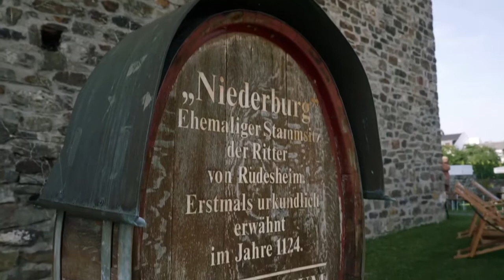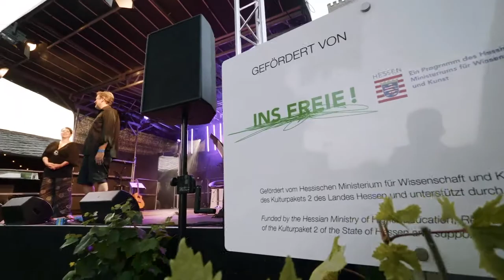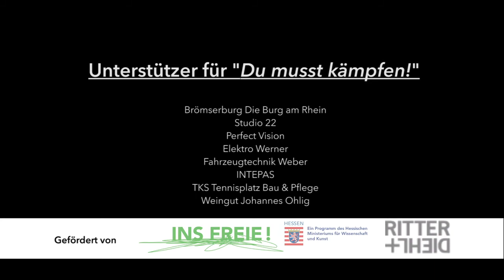Frank, Dunja & Friends – das Benefizkonzert für DUMUSSTKÄMPFEN! in der Broemserburg in Rüdesheim!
Großartige Künstler, begeisterte Zuschauer, tolles Ambiente und 2 überragende Initiatoren – besser geht es nicht! Frank Zimmermann und Dunja Koppenhöfer zauberten am vergangenen Donnerstag in der Broemserburg - Die Burg am Rhein - ein grandiosen Abend auf die Bühne und viele schöne Erinnerungen in die Köpfe der Menschen.
Die Spenden des Abends gehen an unsere Projekte für krebskranke Kinder und Jugendliche.
Wir bedanken uns ganz herzlich bei Frank, Dunja & Friends sowie bei allen Künstlerinnen und Künstlern, bei den vielen Firmen und Zuschauern, die für krebskranke Kinder gespendet haben.
DUMUSSTFROHSEINEINENZIMMERMANNZUHABEN